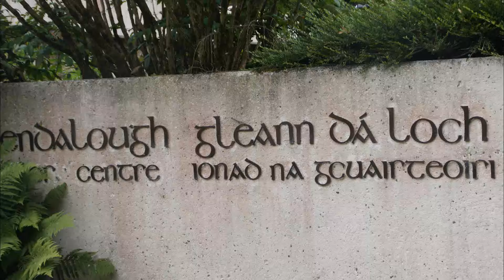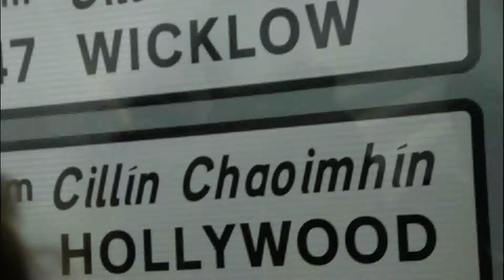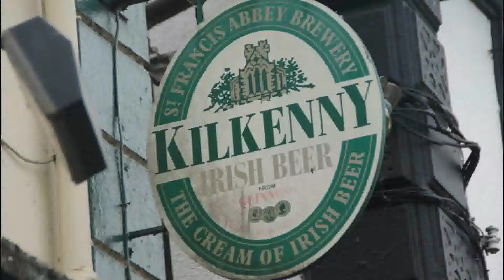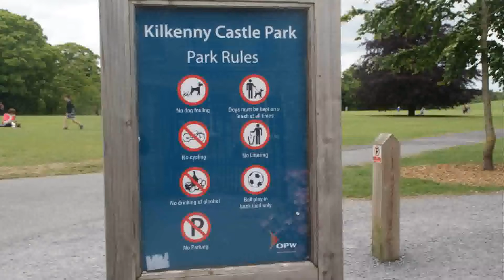GLENDALOUGH - KILKENNY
glendalough - kilkenny - dunmore caves